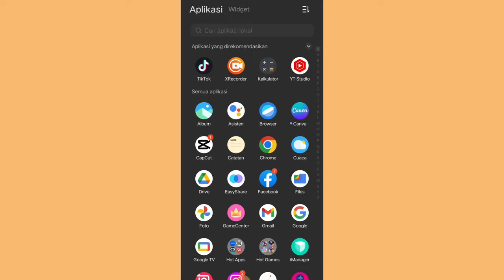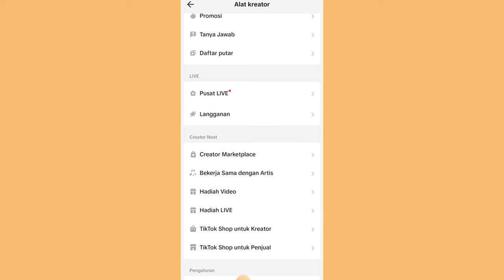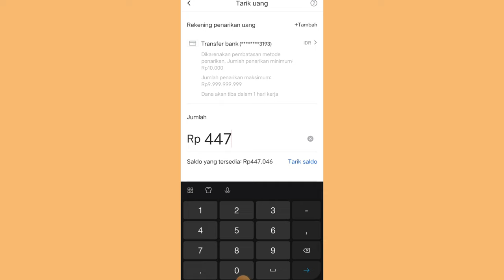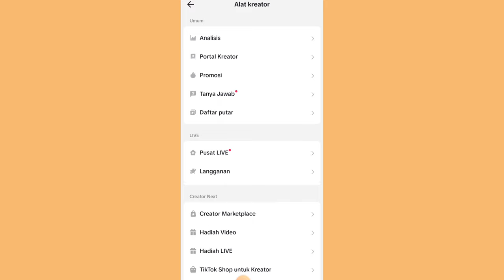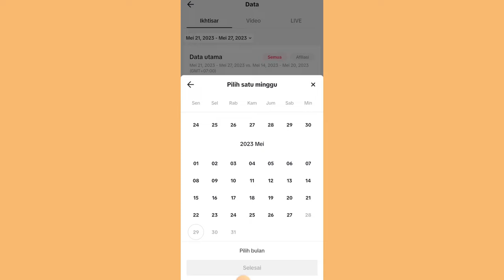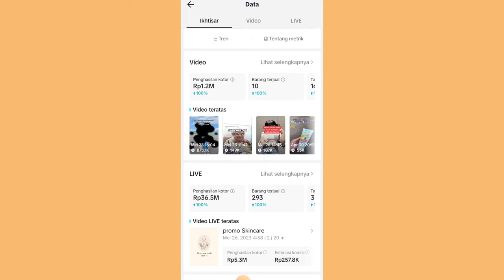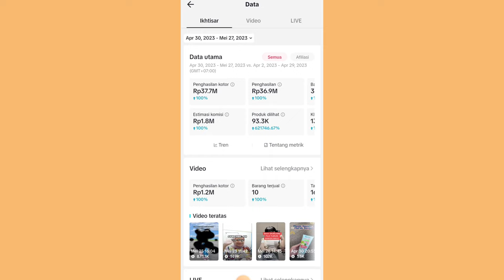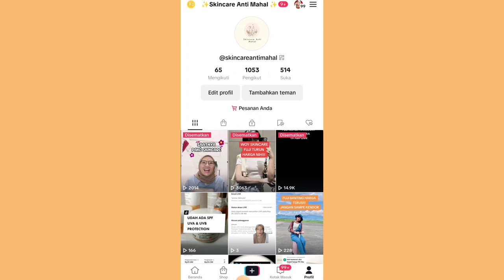TARIK KOMISI TIKTOK DARI AKUN TRAFFIC BURUK & TIPS BISA BIKIN KOMISI NAIK 2 KALI LIPAT ✨